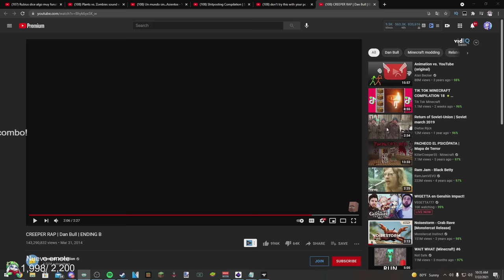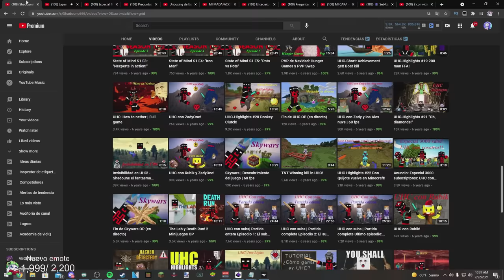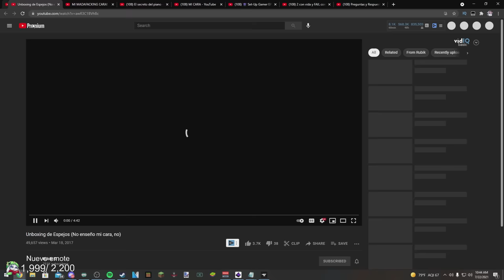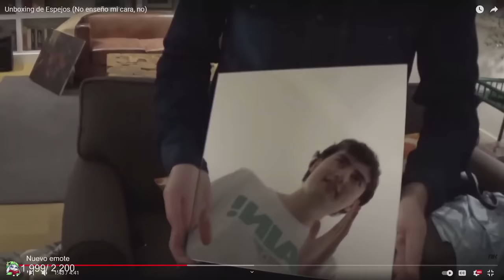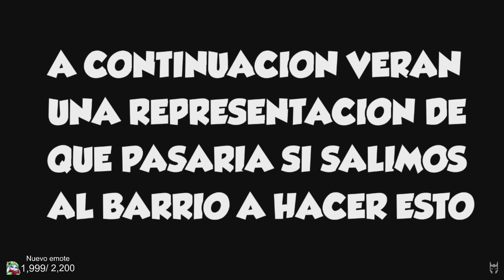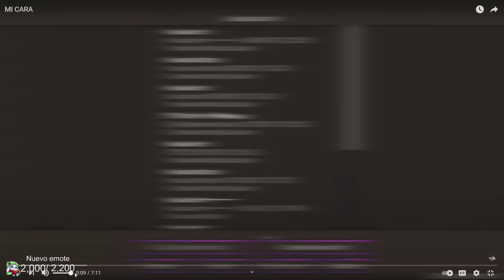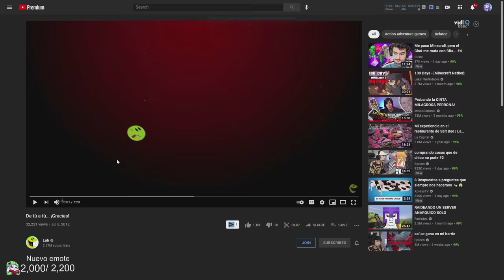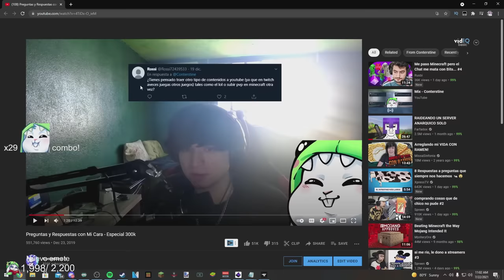Reacciono a la Primera Vez que mis Amigos Mostraron la Cara